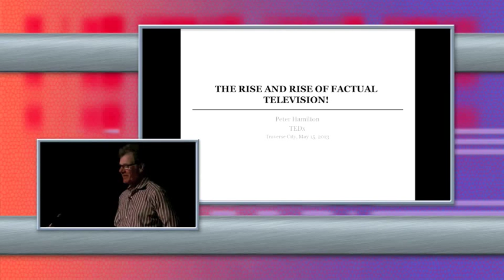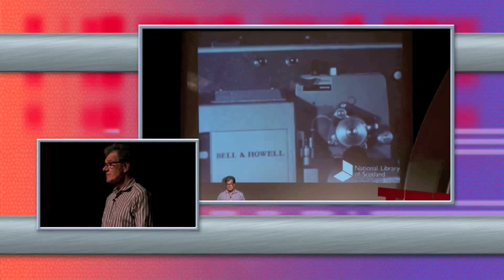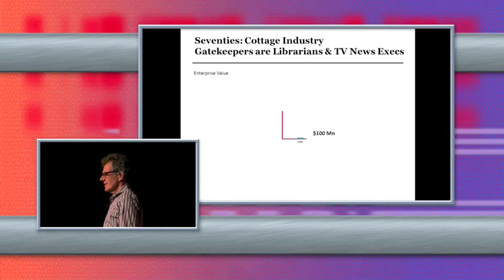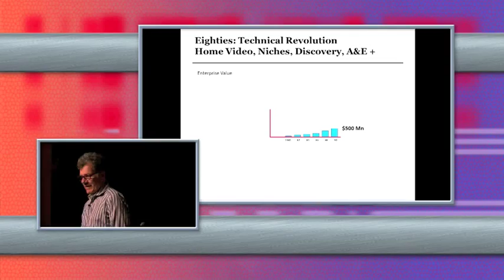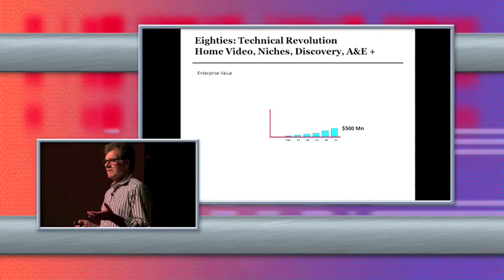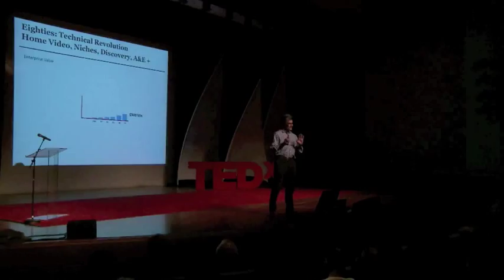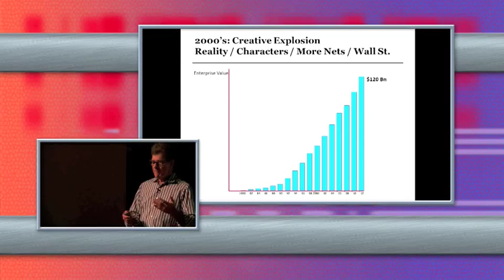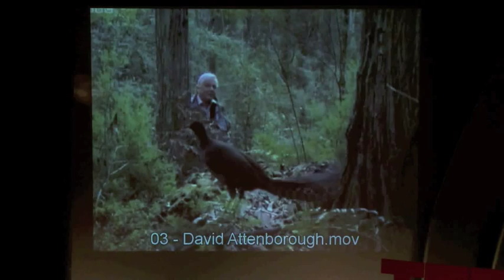Peter Hamilton on the Rise of the Documentary. TEDx Traverse City MI 2013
"The Rise and Rise of Factual Television: The Documentary - From Classroom Lifesaver to Multi-billion Dollar Industry
I discovered the magical powers of the doc as a teacher at Melbourne's very tough Sunshine Tech. That was when the whir of a B&H projector often kept my classroom one step ahead of total chair-throwing chaos. My career since has tracked the rise of the doc from its limited broadcast and educational niches to today's mega-billion dollar 'unscripted' market led by Discovery, the BBC and A+E Networks. My amusing clips and informative charts capture a few of the steps taken in the phenomenal journey of the documentary.  Many thanks to the brilliant organizers of TEDx Traverse City MI, May 2013.